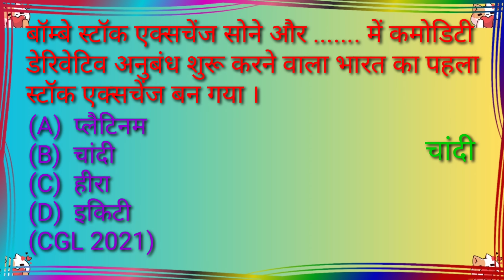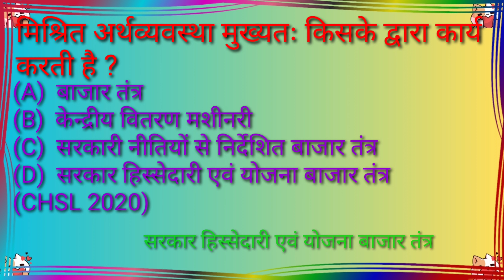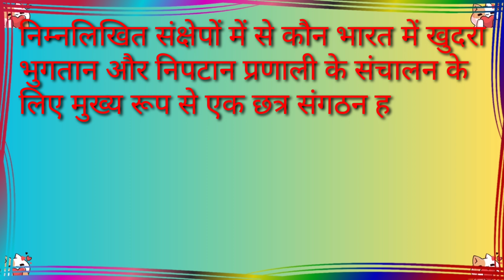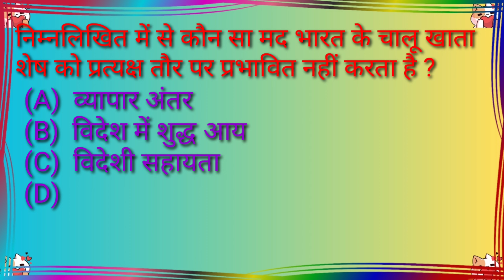🔥Gk Questions🔥 | सामान्य ज्ञान | SSC Previous Year Questions | gk questions in hindi